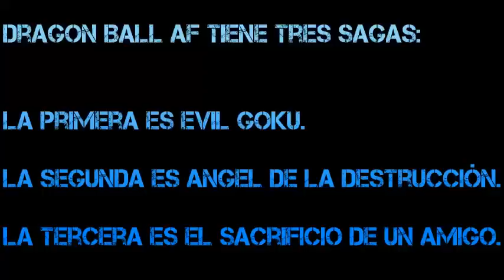LA HISTORIA DE DRAGON BALL AF | Mundo Dragon Ball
Escriban mensajes que tengan que ver principalmente con el video. Comentarios y opiniones altruistas, eviten los comentarios groseros y violentos, el spam e insultos contra otros usuarios.
 Recuerden que hay moderadores revisando.